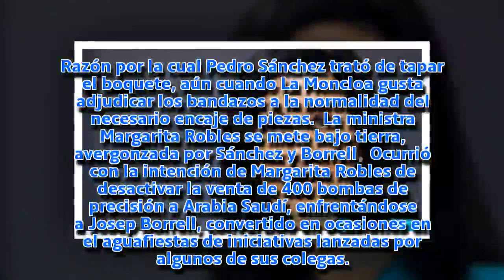Sánchez tiró de maniobras de distracción para ocultar el choque entre ministros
La descoordinación del Gobierno ha encendido las alarmas. El Presidente trató de desviar la atención, pero el choque entre ministros fue sonoro.